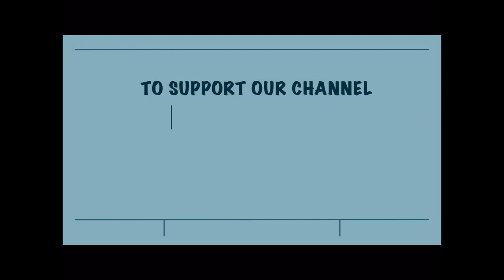Naomi Osaka took a photo of a bottle before practice at US Open 2021. Is that her warm up routine?